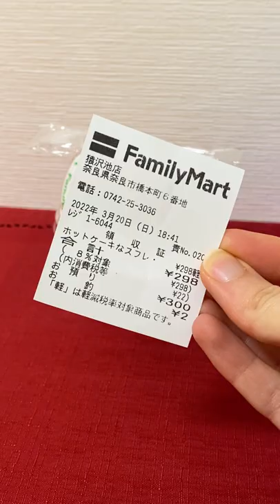A convenience store MUST.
Unique snacks you'll find at a Japanese convenience store!